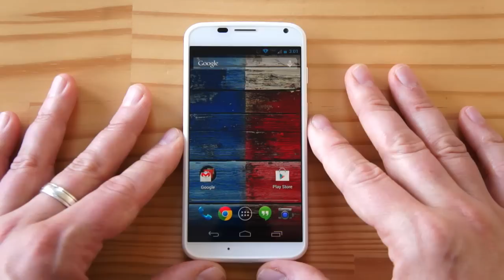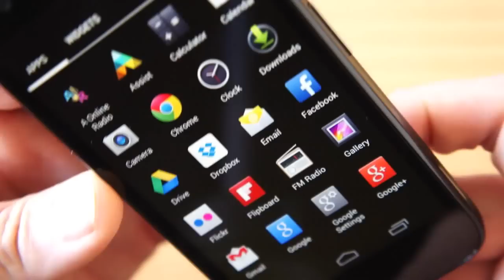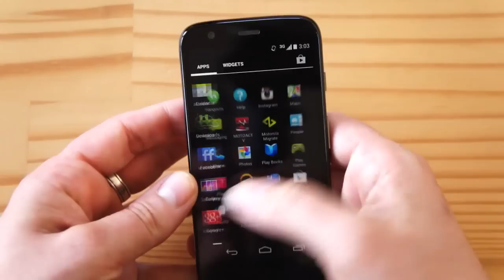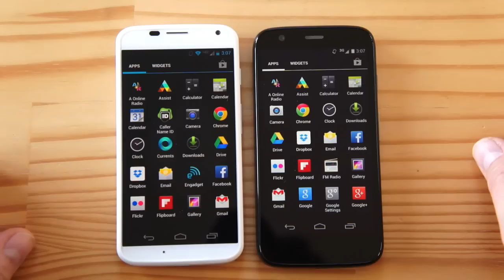Moto G (2013) review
Last year's Moto X left me cold (too pricey, too mid-range) but I'm a big fan of the Moto G (aka. the baby Nexus). Here's my video review.